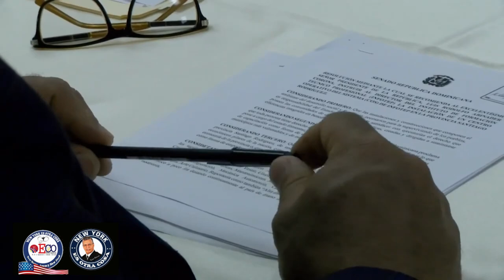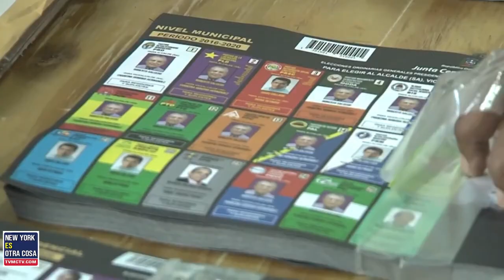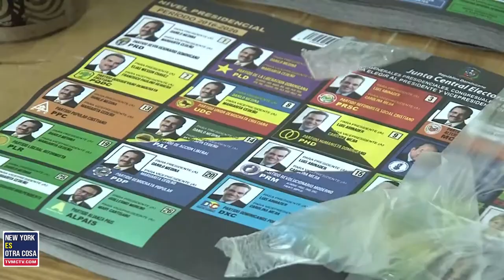EN LA CONFIANZA ESTA EL PELIGRO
La Operación Falcón y el expediente acusatorio de parte del Ministerio Público contra los vinculados a ese caso de narcotráfico, ponen en evidencia cómo el narco ha penetrado en los partidos políticos, especialmente a nivel de las candidaturas a los cargos electivos en los procesos electorales.

Se habla de diputados y senadores electos en las pasadas elecciones que provienen del sector económico del narcotráfico, los cuales se apropiaron de esas posiciones solo porque disponían del recurso fáctico del dinero, para financiar sus campañas y es que EN LA CONFIANZA es que ESTA EL PELIGRO